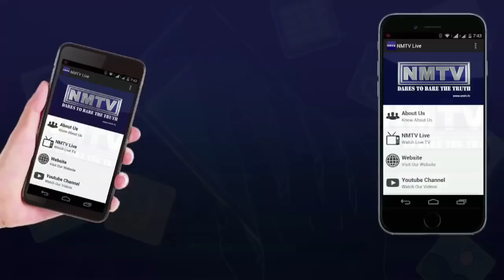Prakash Ambedkar slams state over cop action against Dalit activists